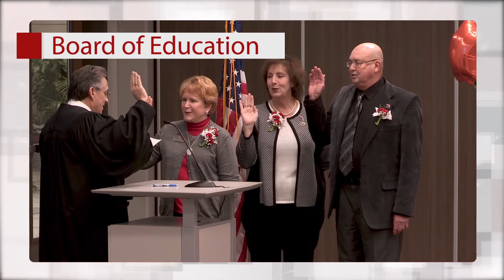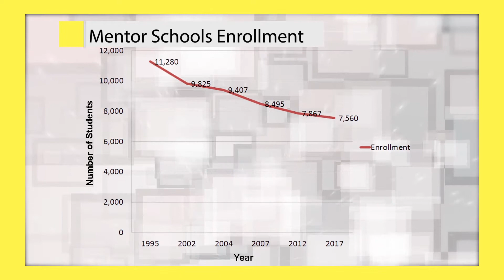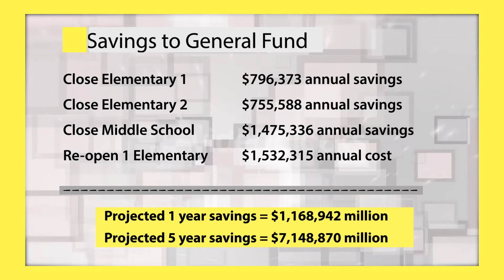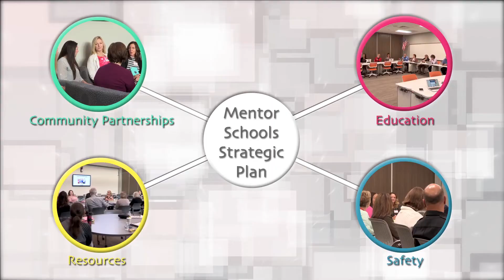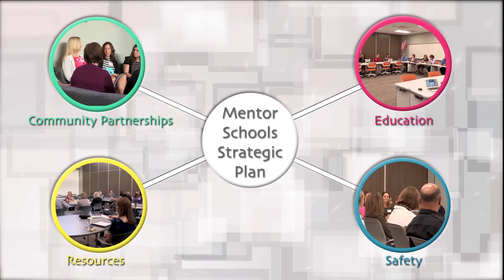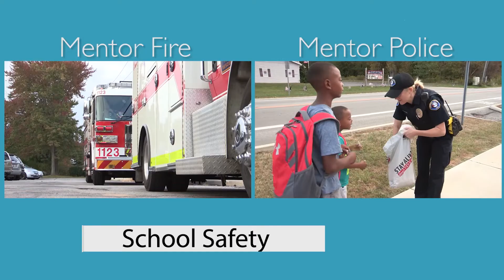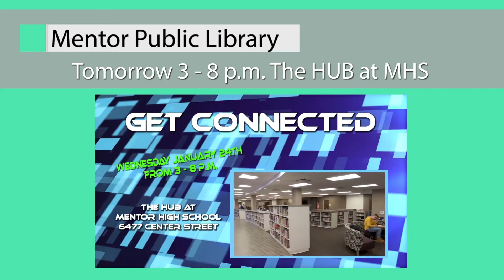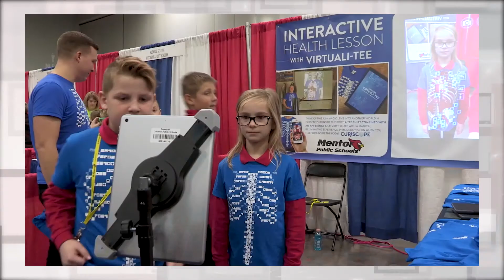State of the Schools - 2018